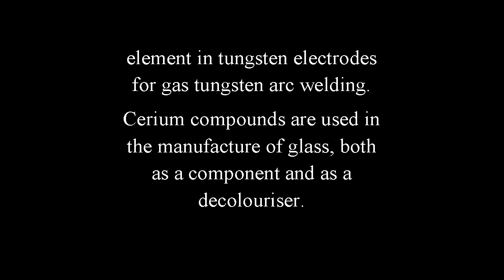What Is Cerium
Discovery Information
Who: W. von Hisinger, J. Berzelius, M. Klaproth
When: 1803
Where: Sweden/Germany

Name Origin
From the asteroid Ceres discovered in 1801.
 "Cerium" in different languages.

Sources
Most abundant rare earth metal. Found in many minerals like monazite [Ce(PO4)].
Main producers are the USA, Brazil, India, Sri Lanka, Australia and China. World production is around 24 thousand tons per year.

Abundance
 Universe: 0.01 ppm (by weight)
 Sun: 0.004 ppm (by weight)
 Carbonaceous meteorite: 0.76 ppm
 Earth's Crust: 68 ppm
 Seawater:
   Atlantic surface: 9 x 10-6 ppm
   Atlantic deep: 2.6 x 10-6 ppm
   Pacific surface: 1.5 x 10-6 ppm
   Pacific deep: 5 x 10-7 ppm

Uses
Used in alloys to make them heat-resistant, it is also used in alloys that make permanent magnets.
Cerium is used as an alloying element in tungsten electrodes for gas tungsten arc welding.
Cerium compounds are used in the manufacture of glass, both as a component and as a decolouriser.

History
Cerium was discovered in Bastnas in Sweden by Jöns Jakob Berzelius and Wilhelm Hisinger, and independently in Germany by Martin Heinrich Klaproth, both in 1803. Cerium was so named by Berzelius after the dwarf planet Ceres, discovered two years earlier (1801). As origninally isolated, cerium was in the form of its oxide, and was named "ceria", a term that is still used. The metal itself was too electopositive to be isolated by then-current smelting technology, a characteristic of "earths" in general. But the development of electrochemistry by Humphrey Davy was only five years into the future, and then the earths were well on their way to yielding up their contained metals. Ceria, as isolated in 1803, contained all of the lanthanoids present in the cerite ore (Ce9Fe(SiO4)6(SiO3)(OH)3) from Bastnaes, Sweden, and thus only contained about 45% of what is now known to be pure ceria. It was not until Mosander succeeded in removing lanthana and "didymia" in the late 1830s that ceria was obtained pure. As an historical aside: Wilhelm Hisinger was a wealthy mine owner and amateur scientist, and sponsor of Berzelius. He owned or controlled the mine at Bastnaes, and had been trying for years to find out the composition of the abundant heavy gangue rock (the "Tungstein of Bastnaes") now known as cerite that he had in his mine. Mosander and his family lived for many years in the same house as Berzelius, and was undoubtedly persuaded by the latter to investigate ceria further.
When the rare earths were first discovered, since they were strong bases like the oxides of calcium or magnesium, they were thought to be divalent. Thus, "ceric" cerium was thought to be trivalent, and the oxidation state ratio was therefore thought to be 1.5. Berzelius was extremely annoyed, to keep on getting the ratio 1.33. He was after all one of the finest analytical chemists in Europe. But he was a better analyst than he thought, since 1.33 was the correct answer.